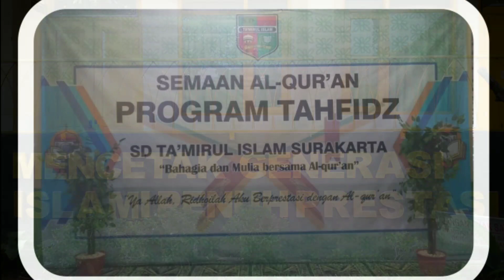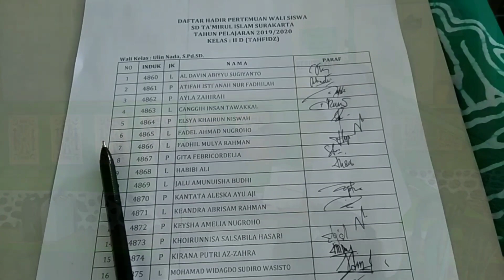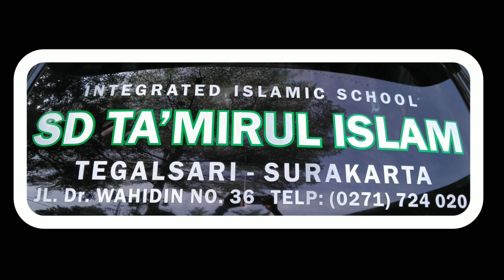Semaan Alquran | Program Kelas Tahfidz | SD Ta'mirul Islam Surakarta | 2019